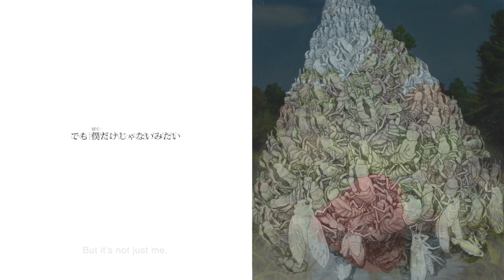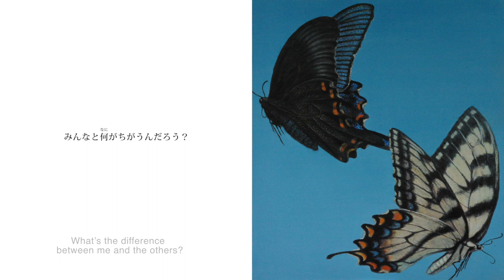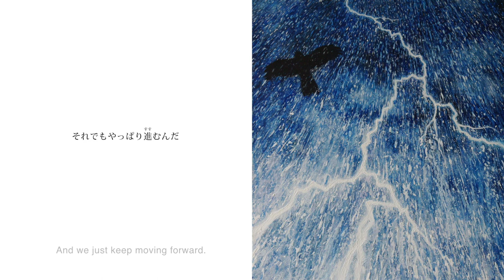「この星に生まれて」鈴木貴博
星と森と絵本の家、公募展優秀作品「この星に生まれて」を映像化。鈴木貴博（生きろの人）が2011年の東日本大震災以降描き続けている絵画シリーズ「日曜絵画」を元に作った絵本が原作。

A video of "Born on this star" which is the excellent work award of "House of Stars, Forests, and Picture Books". This is a video of picture book based on the painting series "Sunday Painting" that Takahiro Suzuki (IKIRO man) has been painting since the Great East Japan Earthquake of 2011.